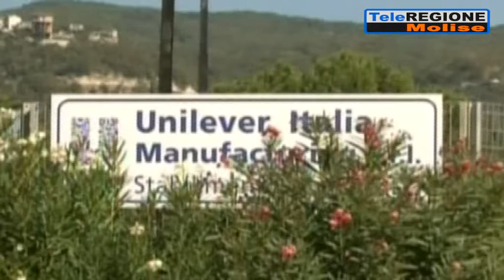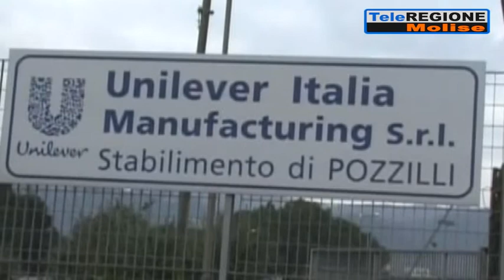Unilever, parte nuova era. Con P2P nasce il progetto di riconversione - 30/10/20...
Servizi TG | Unilever, parte nuova era. Con P2P nasce il progetto di riconversione | 30/10/2021